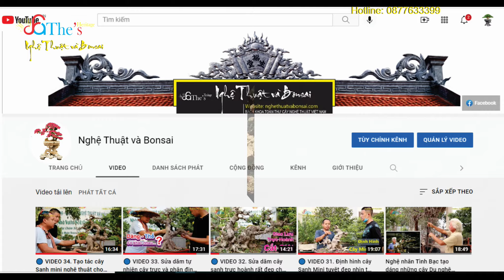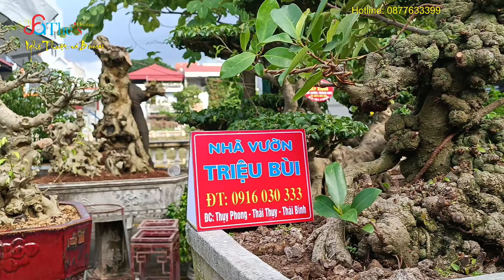Kinh điển cây Si toàn nu của Soái ca Triệu Bùi nhiều người xô vẫn chưa bị ngã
HÀNH TRÌNH BONSAI XUYÊN VIỆT
LẦN THỨ 1 - 2022
Hoàng Lịch Thiệp - 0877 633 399.